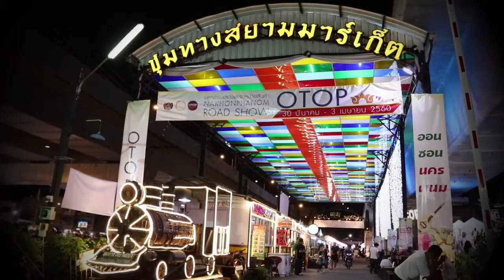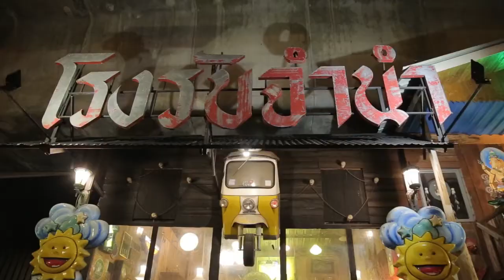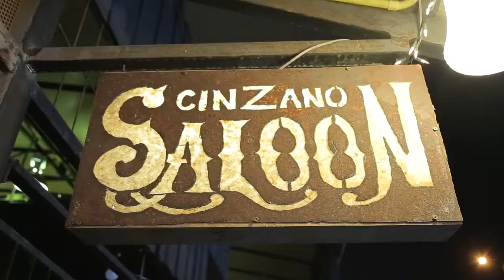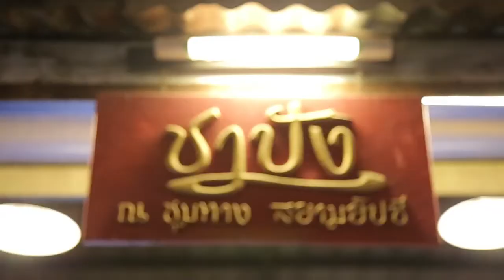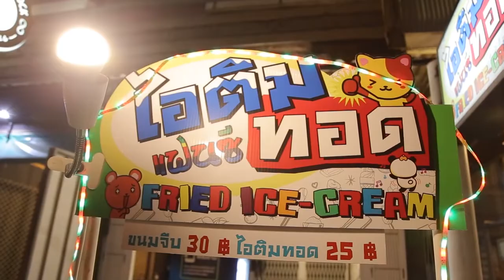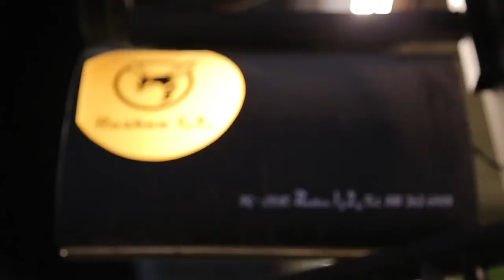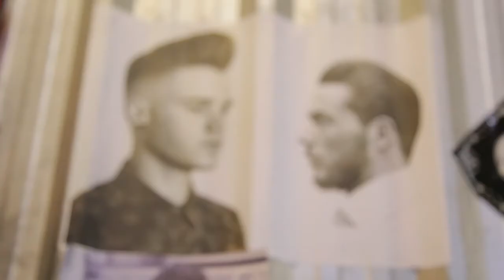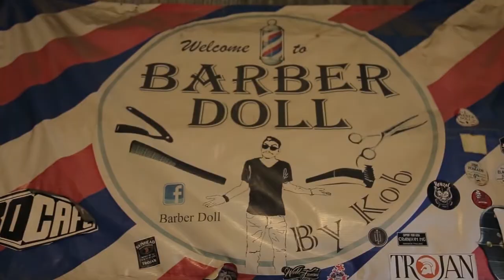EP2 CUT1 NightLike MP4 1024 PAL Download